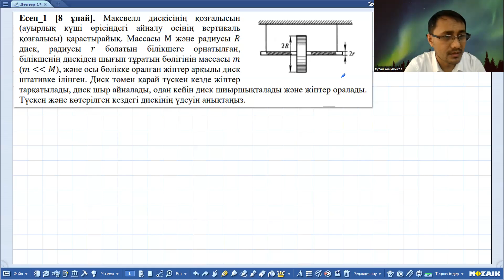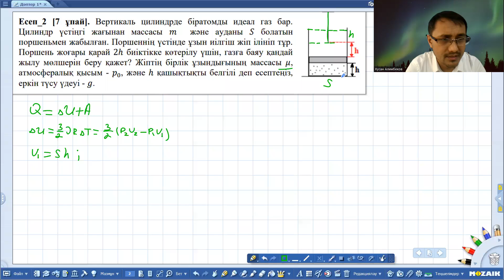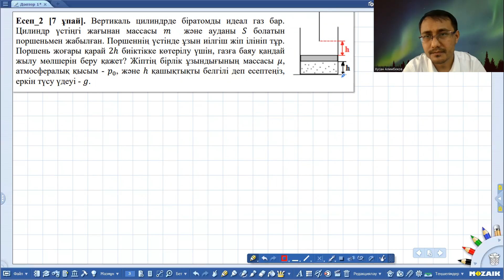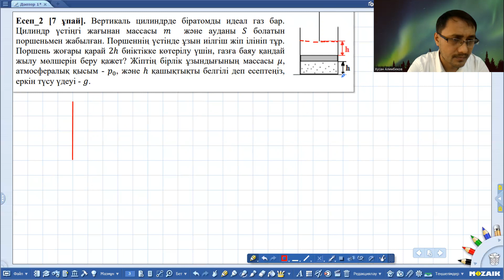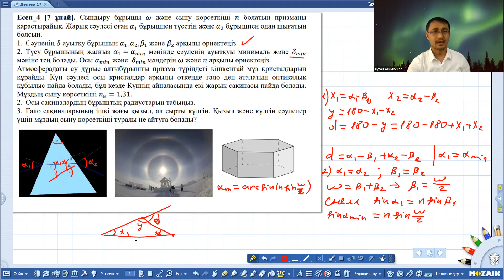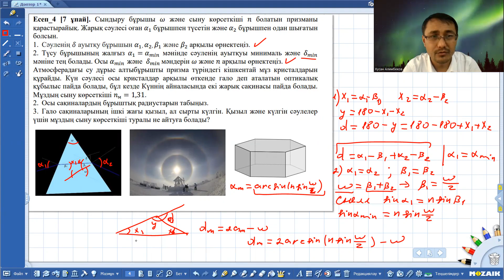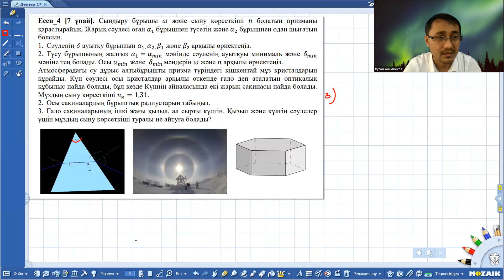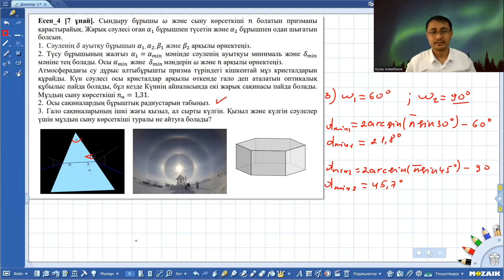Физика пәнінен 2023 жылғы облыстық олимпиада есептерін талдау.10 сынып